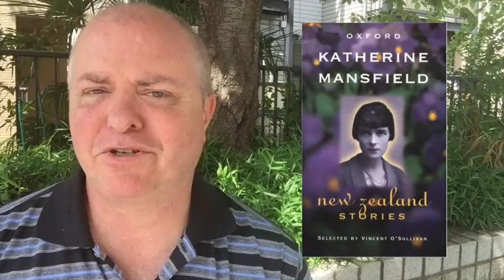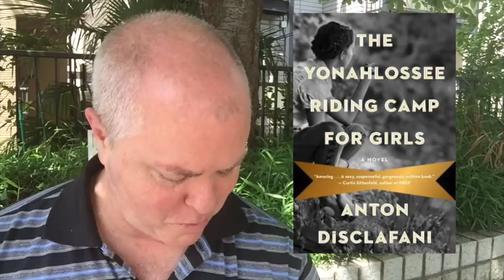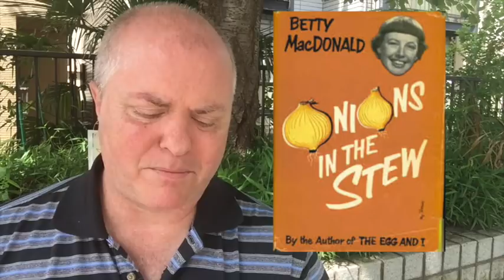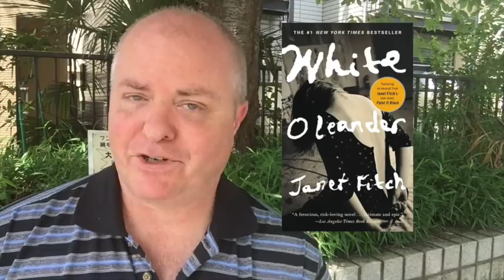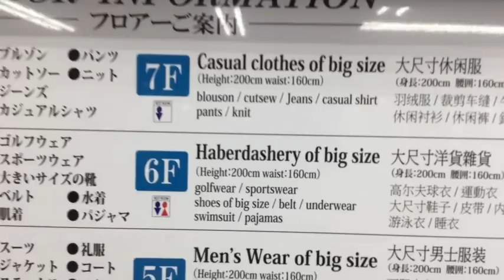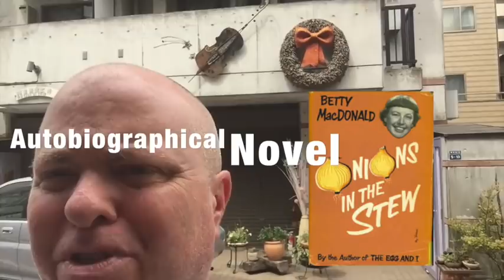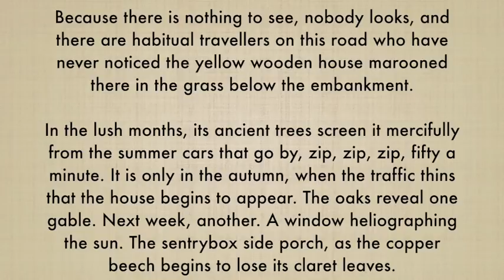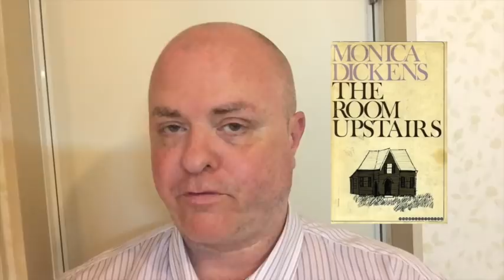The BookTube Parasite Tag: Sponging Off Ange of Beyond The Pages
My original BookTube Parasite Tag - See tag description in that original- Youtube says I'm maxed out on the description for this one.

Adventures on the High Teas: In Search of Middle England - Stuart Maconie

I tag: (no obligation to sponge off one of MY videos, of course!)

Lindsey of Lindsey’s Book Life
Hooked on Books
Doris of All D Books
Beth of Read Remark
AND ANYONE ELSE WHO’D LIKE TO GIVE IT A TRY!